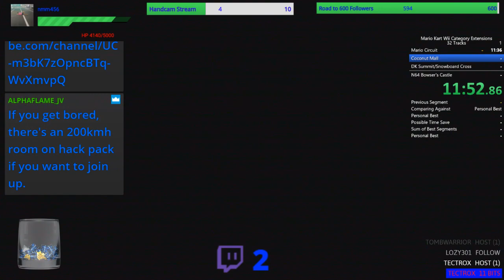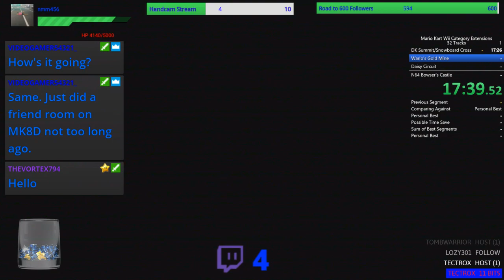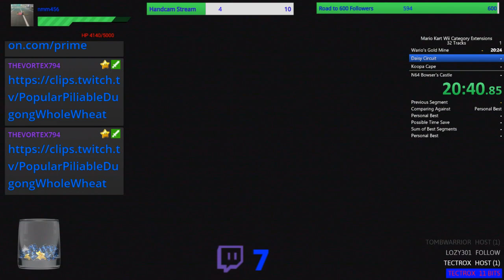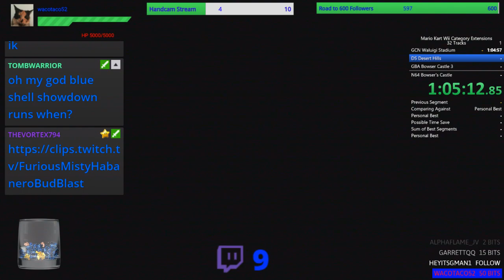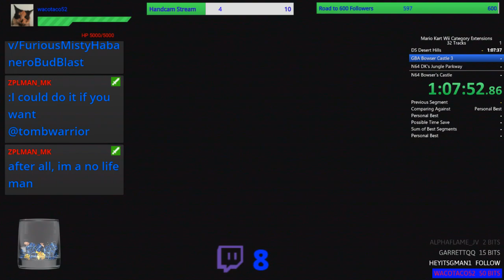[MKWii] 32 Track Item Rain Speedrun - 1:28.25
mariokartwii speedrun Here's my first ever item rain speedrun. Enjoy